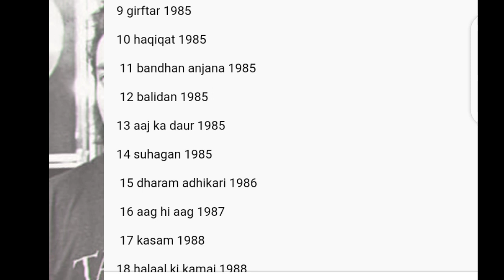शब्बीर कुमार साहब ने बप्पी लहिरी के संगीत मे पहली बार कौन सी फिल्म मे अपनी आवाज(bappi lahiri death)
शब्बीर कुमार साहब ने बप्पी लहिरी के संगीत मे
 पहली बार कौन सी फिल्म मे अपनी आवाज दी है

shabbir kumar bappi lahiri first hindi movie song

bappi lahiri death

bappi lahiri passed away

shabbir kumar bappi lahiri movie song

1 ek din bahu ka 1983

 2 pet pyaar aur paap 1984

3 meri adalat 1984

4 mahaguru 1985

5 mahashakti man 1985

 6 karamyudh 1985

 7 maa kasam

8 insaaf main karunga 1985

9 girftar 1985

10 haqiqat 1985

 11 bandhan anjana 1985

 12 balidan 1985

13 aaj ka daur 1985

14 suhagan 1985

 15 dharam adhikari 1986

 16 aag hi aag 1987

 17 kasam 1988

18 halaal ki kamai 1988

 19 kab tak chup rahungi 1988

20 ghar ghar ki kahani 1988

21 nafrat ki andhi 1988

 22 panch papi 1989

23 paap ka anth 1989

 24 mitti aur sona 1989

 25 hum bhi insaan hai 1989

26 ghar ka chirag 1989

 27akhiri gulam 1989

 28 aag ka gola 1989

29 shandar 1990

30  nakabandi 1990

 31 ghayal 1990

32 aaj ka arjun 1990

 33 aaj ka shahensha 1990

34 andhiya 1990

 35 awara gardi 1990

 36 swarg jaisa ghar 1990

37 rupaye dus karod 1991

 38 kohram 1991

 39 farishtey 1991

40 hai meri jaan 1990

 41 shola aur shabnam 1992

42 aaj ki taqat 1992

43 tyagi 1992

44 kundan 1993 etc...